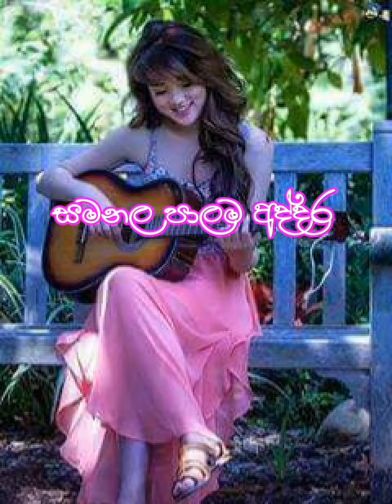samanala palama addara....sinhala| sindu | lakshama hilmi